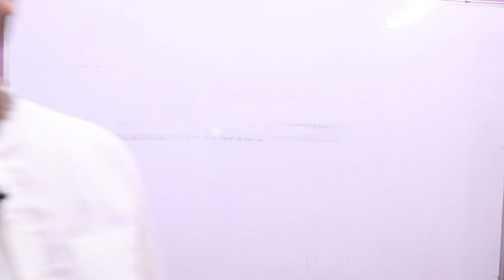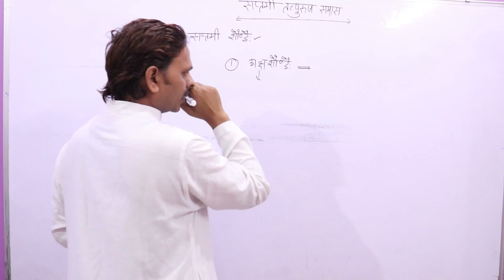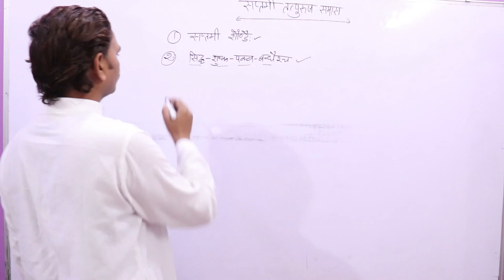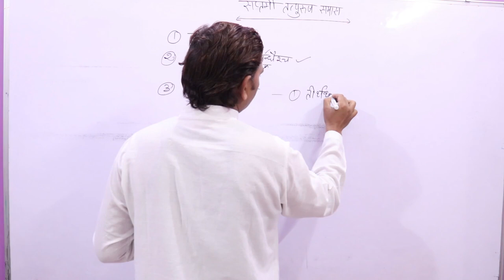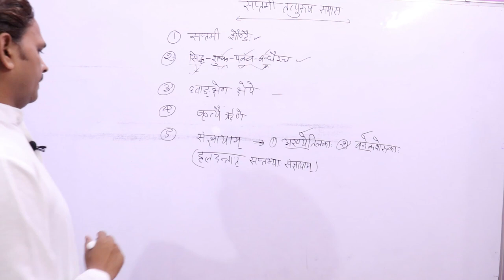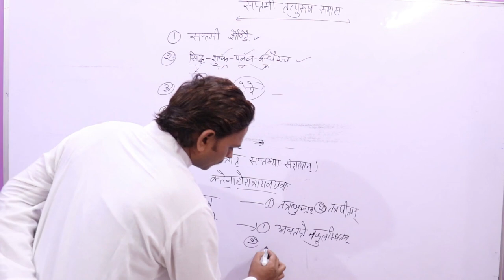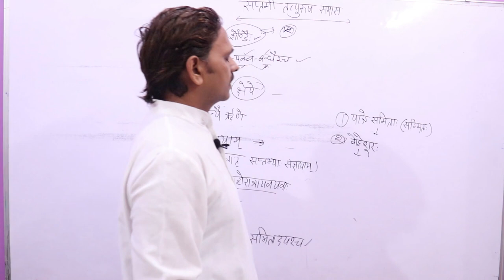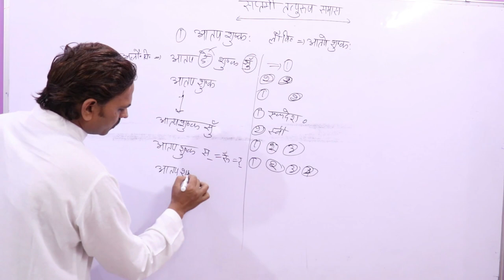07-सप्तमी तत्पुरुष समास,Tatpurush Samas, Samas in Sanskrit ,Sanskrit Vyakaran,samaas,तत्पुरुषसमास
07-सप्तमी तत्पुरुष  समास,Tatpurush Samas, Samas in Sanskrit ,Sanskrit Vyakaran,samaas,तत्पुरुषसमास

1)Tatpurush Samas
2)Samas in Sanskrit
3)Sanskrit Vyakaran
4)तत्पुरुष   समास
5)समास
6)samaas
7)Sanskrit Darshan

Sanskrit Vyakaran
Samas in Sanskrit
Tatpurush Samas
तत्पुरुष समास